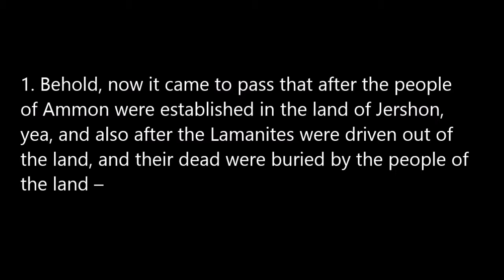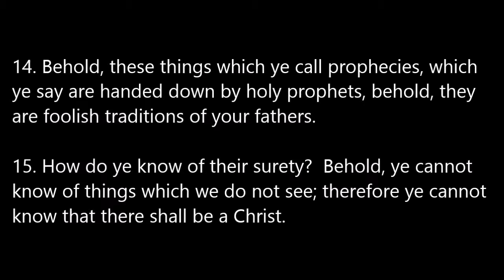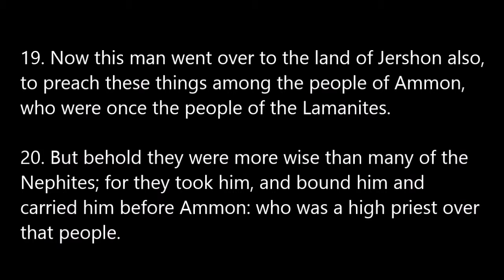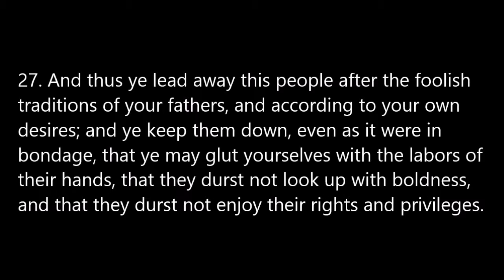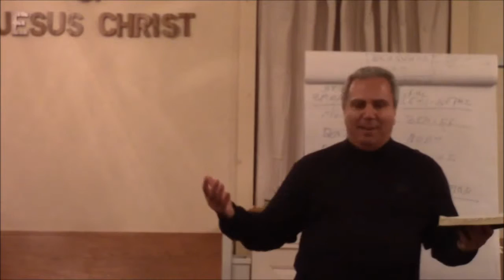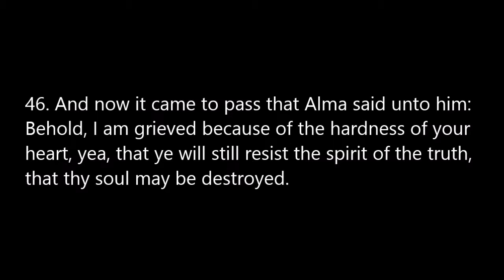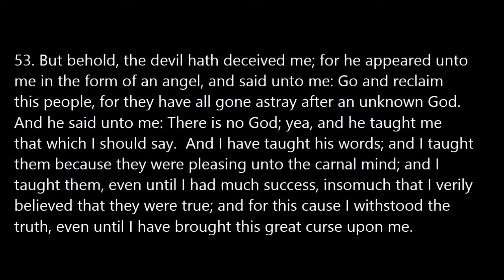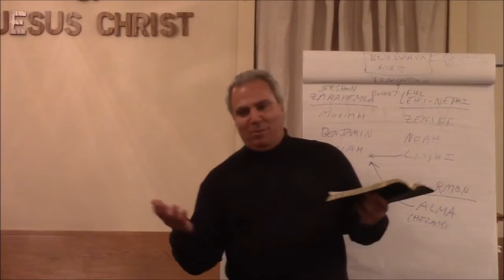Book of Mormon: Alma, Chapter 30